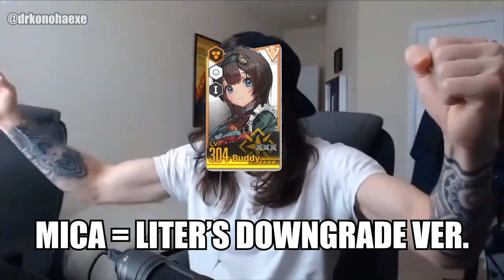MICA SNOW BUDDY.EXE [Goddess of Victory: NIKKE]